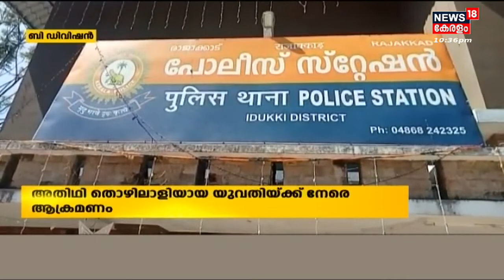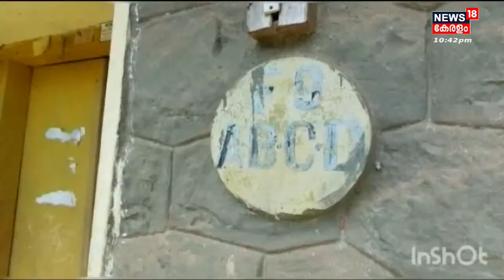Malayalam News | നാട്ടുവർത്തമാനം | Naattu Varthamaanam - Malayalam Local News | 30th December 2022